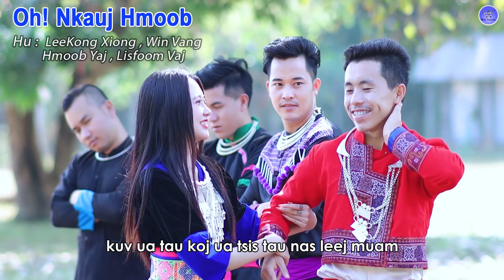Oh Nkauj Hmoob - Instrumental ( Karaoke ) Leekong Xiong - Win Vang - Lisfoom-Hmoob Yaj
tso tau saib